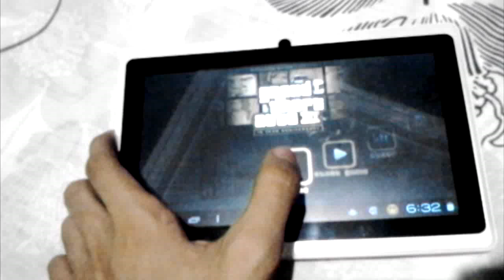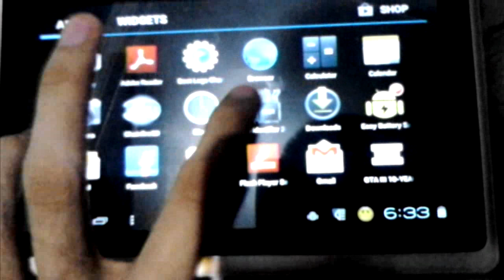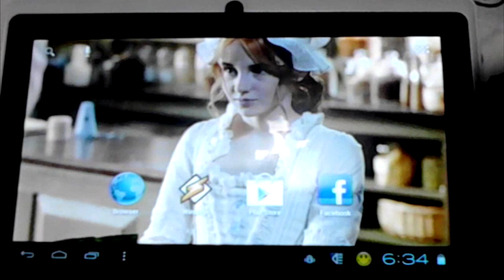GTA3 running on an AllWinner A13 tablet.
Title says all. Had to rename the audio folder as running the game with sounds on would end up in a slideshow.